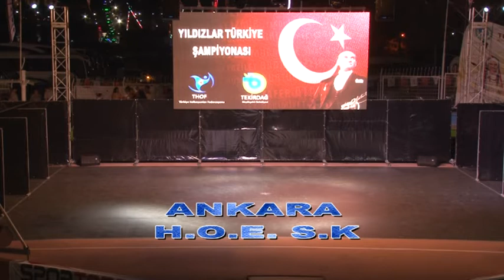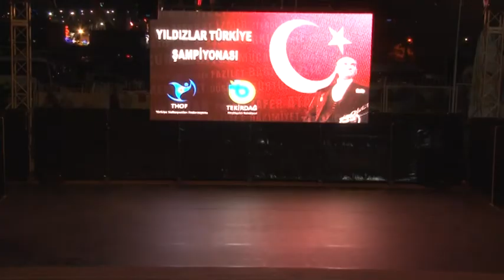TEKİRDAĞ HALK OYUNLARI FİNAL YARIŞMASI 2